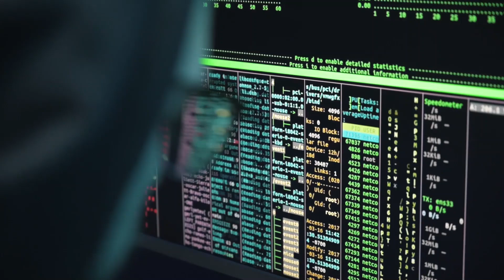Dangers of artificial intelligence part 2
There are several potential dangers of artificial intelligence (AI) that have been raised by experts in the field and by the general public. Some of the main concerns include:

Loss of jobs: As AI systems become more advanced, they may be able to perform tasks that were previously done by humans, potentially leading to job loss and unemployment.

Bias and discrimination: AI systems can reflect and amplify the biases of the people who design and use them. This can lead to unfair treatment of certain groups of people.

Privacy concerns: The use of AI may involve the collection and processing of personal data, which could raise privacy concerns.

Security risks: AI systems could be vulnerable to cyber attacks, which could have serious consequences if the systems are being used in sensitive areas such as healthcare or transportation.

Autonomous weapons: There are concerns that AI could be used to develop autonomous weapons that can select and attack targets without human intervention.

Loss of control: As AI systems become more advanced, it may become difficult for humans to understand and control their decision-making processes, which could lead to unforeseen and potentially harmful outcomes.

Overall, it is important for the development and use of AI to be carefully planned and regulated to mitigate these potential dangers.